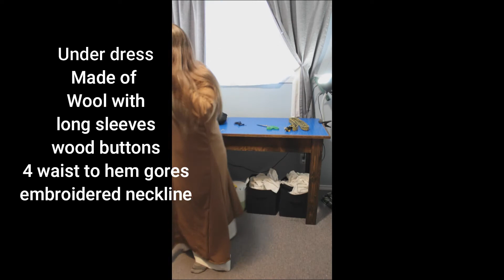Helga Hufflepuff | 11th Century women's dress | 2021 Foundations Revealed - Once upon a time theme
Layers to my competition piece for this years theme of "Once upon a time" I have chosen to create Helga Hufflepuff from the Harry Potter books. As she is not described I can imagine what she would have looked like during her life. We know she lived around 999 ACE because that is the founding of the Hogwarts school. Witches and wizards live much longer than muggles so I have imagined her to have dressed to the 11th century. From the style still existing of the Howarts uniforms with bliaunt style robes ; I deduced that the founders would have worn Anglo Saxon dress as appose to viking dress of the same era.
I made everything you see me wearing which include Chemise, Underdress, Overdress (Bliaunt), tablet woven belt, wand, headband, and hair ribbons.